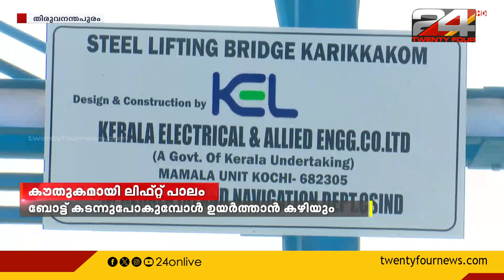സംസ്ഥാനത്തെ ആദ്യത്തെ ലിഫ്റ്റ് പാലം നാടിന് സമർപ്പിച്ച് മുഖ്യമന്ത്രി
ബോട്ട് കടന്നുപോകുമ്പോൾ ഉയർത്താം;  സംസ്ഥാനത്തെ ആദ്യത്തെ ലിഫ്റ്റ് പാലം മുഖ്യമന്ത്രി നാടിന് സമർപ്പിച്ചു

 first lift bridge kerala